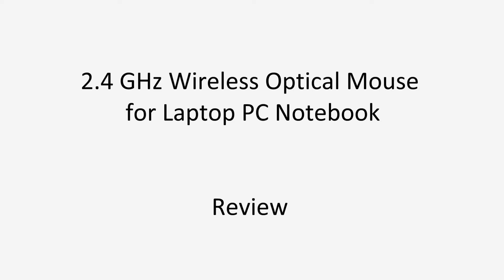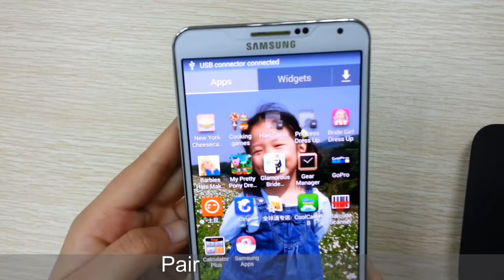2.4 GHz Wireless Optical Mouse With USB Receiver LK-2432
2 4 GHz Wireless Optical Mouse Mice USB Receiver